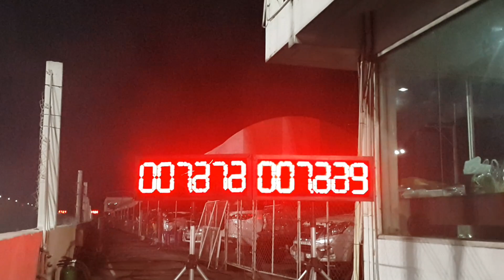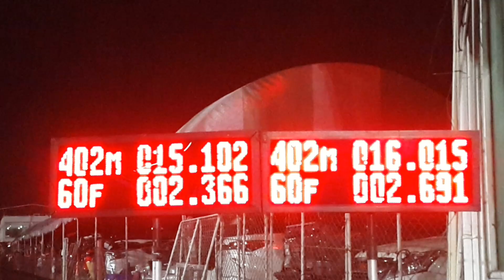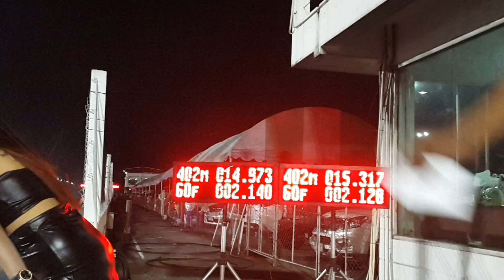รถตู้ซิ่ง 402 M.วิ่งงาน revo & vigo สนามคอง 5 03 สิงหาคม 2562